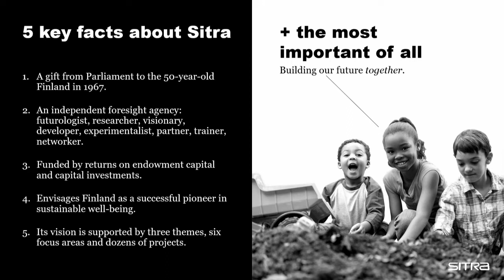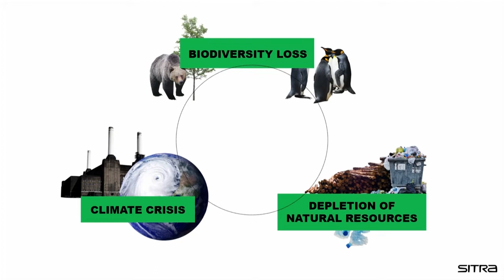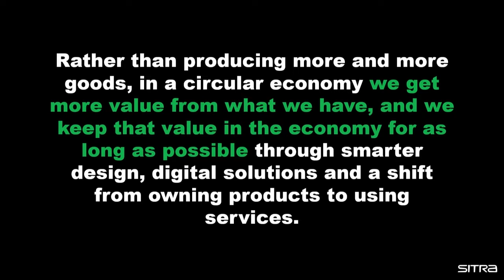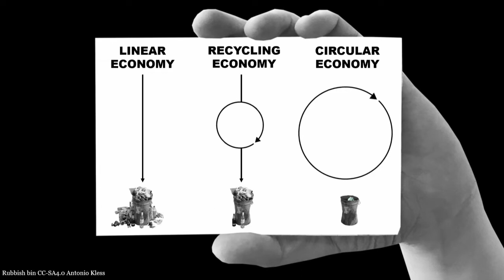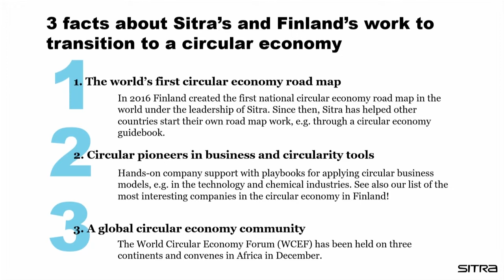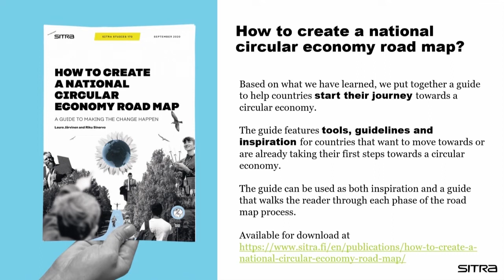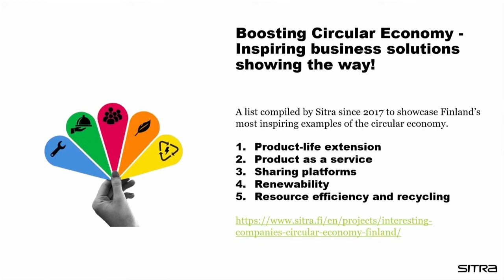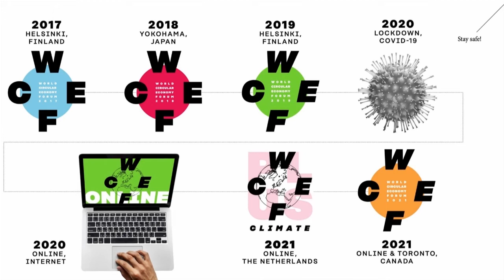Nordic Innovation Summit 2022: “Circular Economy – A Winning Strategy for a Sustainable Future”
Nordic Innovation Summit 2022 Presentation:
“Circular Economy – A Winning Strategy for a Sustainable Future”
Malena Sell-Myllyoja, Senior Specialist on Circular Economy, Sitra
Comments: Okko-Pekka Salmimies, Consul General of Finland in Los Angeles